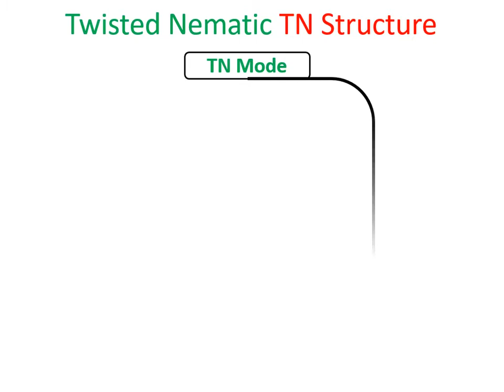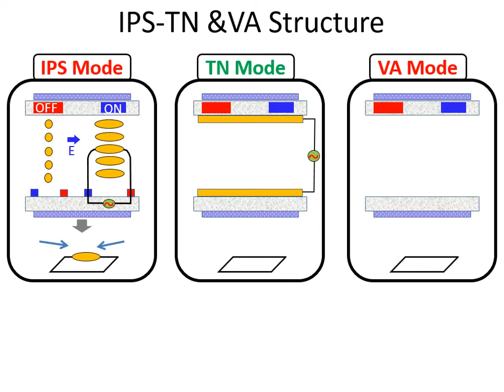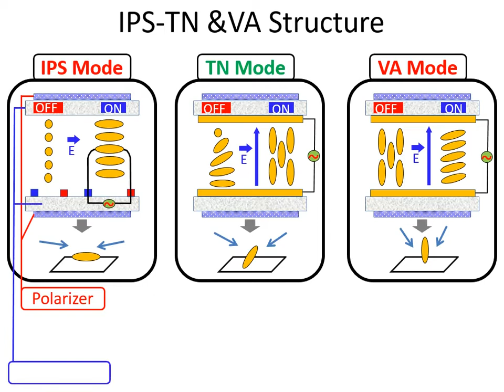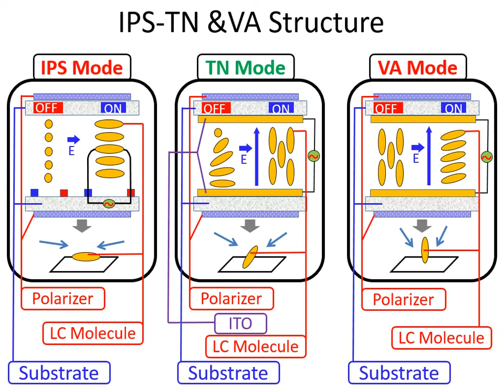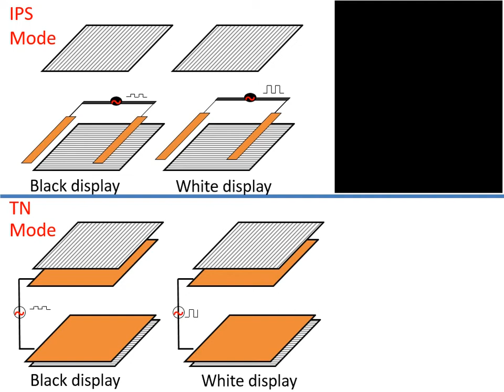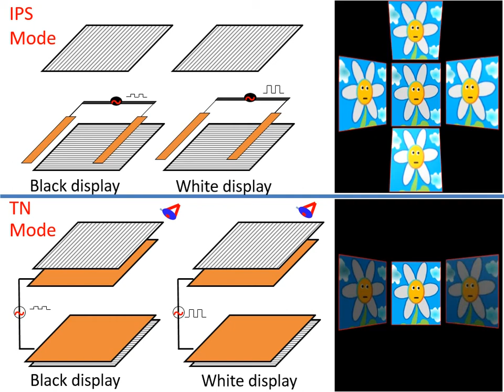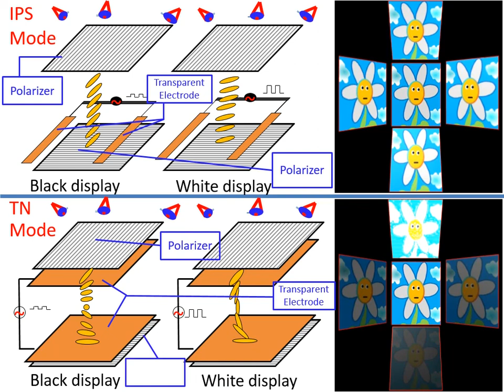TN Twisted Nematic Screen Displays Simple Video Animation Video (this Example is Not 100%)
TN Twisted Nematic Screen Display Simple but Knowledge full Video

output devices,
tn screen display,
Twisted Nematic display,
Twisted Nematic,
Twisted Nematic lcd,
Twisted Nematic effect,
what is twisted Nematic,
how to work twisted Nematic,
what is tn screen display,
how to work tn screen display,
information about tn screen display,
detail about tn screen display,
diagram of tn screen display,
screen display,
types of screen displays,
kinds of screen displays,
Twisted Nematic in english,

All parts name of TN Twisted Nematic Screen Display (Simple but Knowledge full Video), Polarizer, LC Molecule, Substrate, TN
Mode, Black display, White display, Transparent Electrode, ito